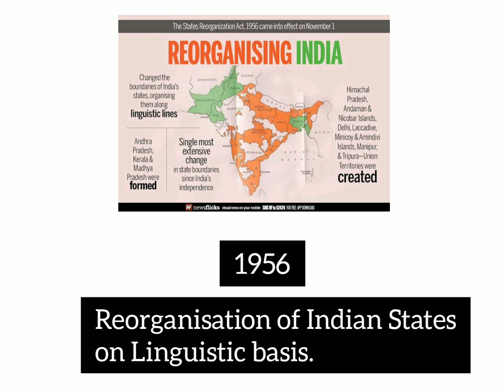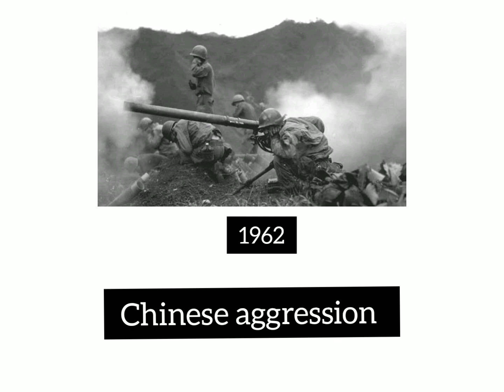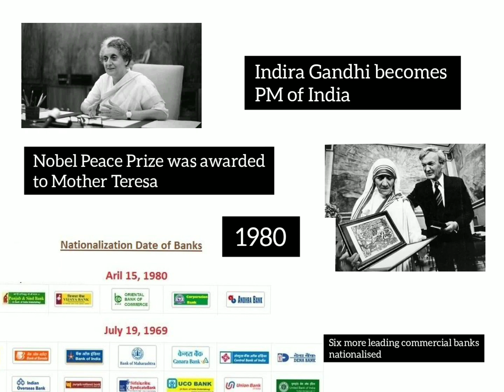Indian History | Chronology | Manoj